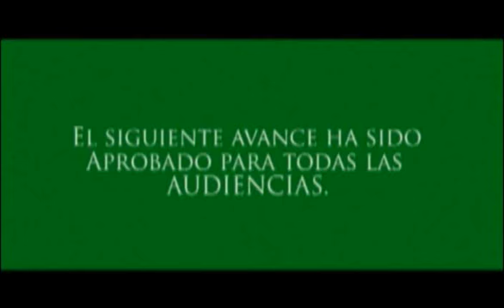Sin Pulso - Trailer 01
Tercer cortometraje de Muchas Manos Films, dirigido por Gino Marcellino.

Cuenta la historia de Sebastian, quien sufre la transformación de sus cuatro amigos en zombies.
La humanidad entera perece frente a una infección radioactiva, base de un plan maligno de destrucción.

Guión Original: Florencia Marquez y Gino Marcellino
Asesor de Guión: Matias Carrizo
Dirección: Gino Marcellino
Asistencia de Dirección: Javier Aguirre
Producción: Nicolas Arselán y Rosario Gonzalez Brizuela
Asistentes de Producción: Diego Romero, Matias Brasca
Ayudante de Producción: Mikaela Halcak
Dirección de Fotografía: Laura Zurita
Gaffer: Nicolás Guerrini
Eléctrico: Andrés Perona
Cámara: Matias Carrizo
Fotografia Fija: Natascha Stocco y Paola Cena
Dirección de Arte: Luis Maldonado
Asistencia de Arte: Laura Santos
Diseño de Producción: Luis Maldonado y Nicolás Arselán
Utilería: Daniel Da Cunha
Escenografía: Daniel Da Cunha
Asistencia de Escenografía: Claudia Caminos
Vestuario: Jimena Muñoz
Maquillaje: Estefania Gulino
Asistencia de Maquillaje: Paola Cena y Yesica Sanz
Efectos Especiales: Nicolás Guerrini, Luis Maldonado y Daniel Da Cunha
Dirección de Sonido: Laura Santos
Asistencia de Sonido: Emanuel Cerino y Manuel Vazquez
Música Original: Manuel Vazquez
Direccion de Actores: Agustina Muñoz
Asistencia de Direccion de Actores: Daniel Da Cunha y Javier Aguirre
Diseño Grafico: Daniel Da Cunha y Emanuel Cerino

Protagoniza: Santiago Zapata, Javier Aguirre, Jorge Almuzara